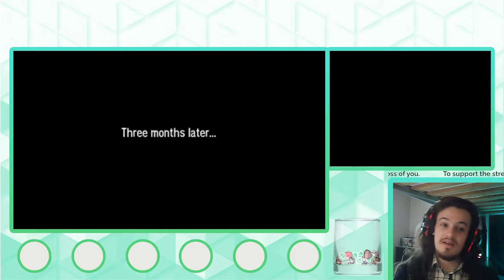The Bean Boys #1 - Pokémon Sun Stream VOD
This is a recent stream from my playthrough of Pokémon Sun. Watch for commentary on game design amongst Pokémon games, some of which is potentially funny.